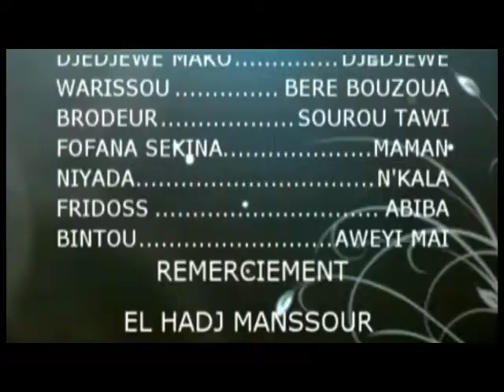SOLIM TÕM TJRS, 6ÈME ÉPISODE,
ICI C'EST LE VRAI AMOUR ENTRE LE PR DJÉDJÉWÈ MAKO ET SAMIRA SANDOU 1000 REGRETS AU ABSENT,,,,ALLONS SEULEMENT